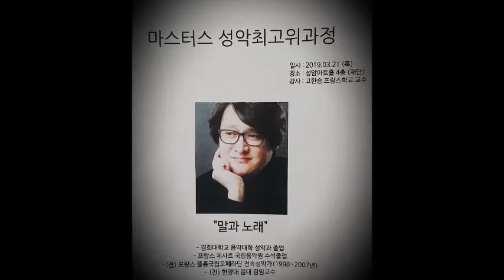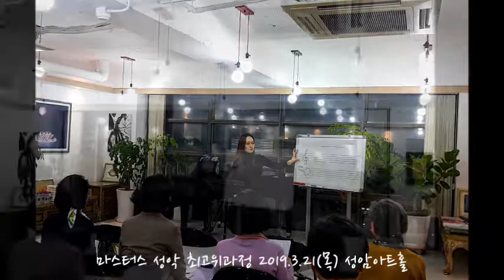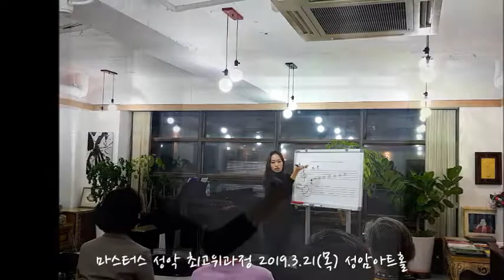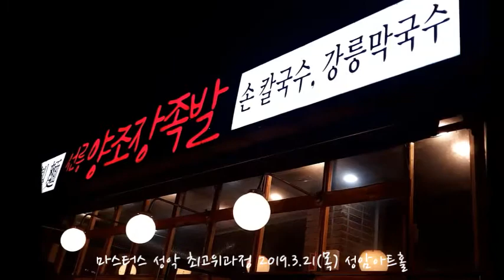마스터스 성악 최고위과정 2019 3 21목 성암아트홀 - 말과노래 고한승 프랑스학교교수